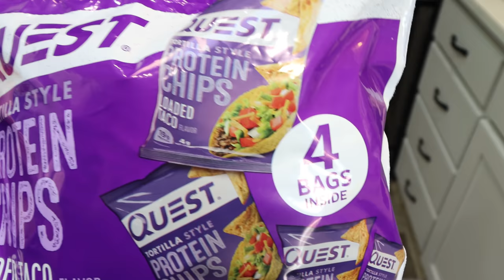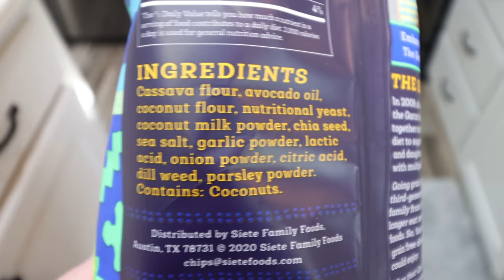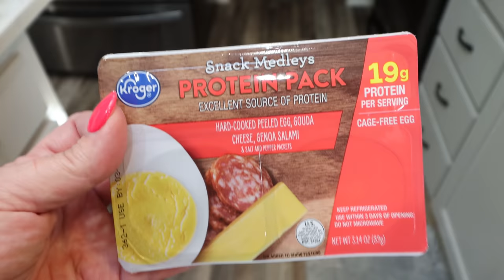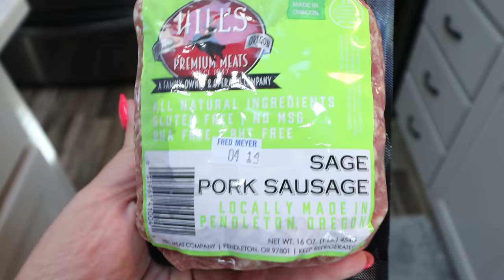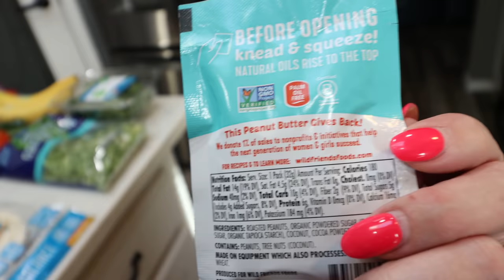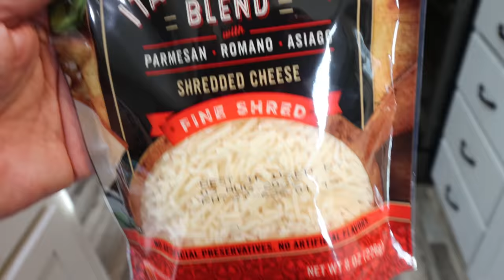WW GROCERY HAUL FOR WEIGHT LOSS - NEW! FOOD FINDS!! - POINTS INCLUDED - JENNS WW JOURNEY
HAPPY SATURDAY!! It's time for another WW grocery haul for weight loss!! I have some NEW food finds and yummy recipes planned!! Enjoy! XO

$30 OFF!!

🎉NUTRITION CHANNEL!!!

Code- jennswwjourney

Code- jennswwjourney

💌HAPPY MAIL!!!